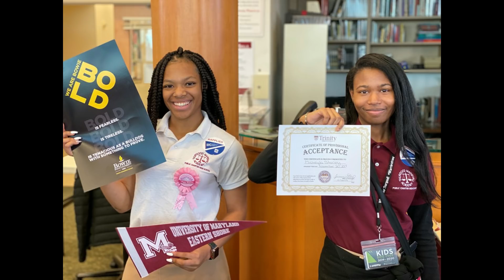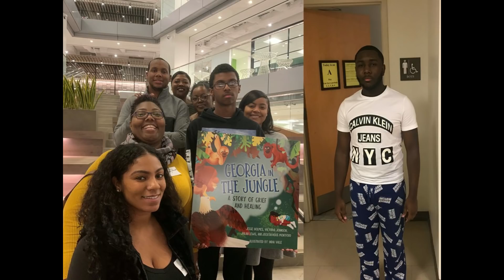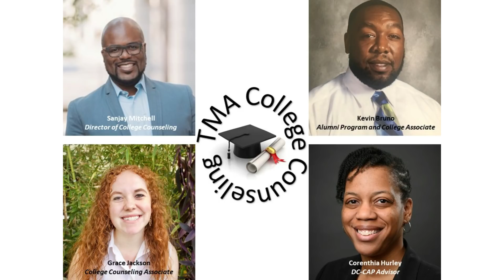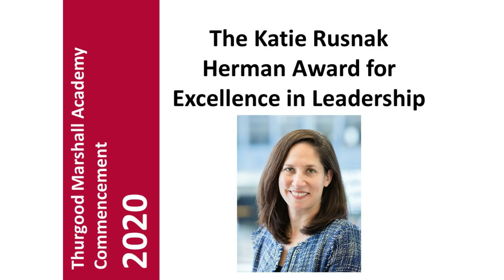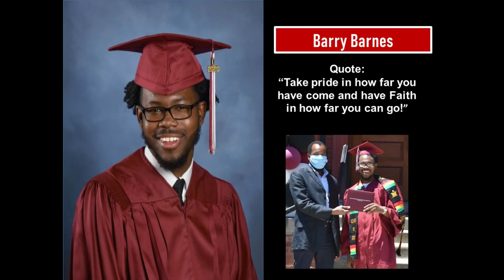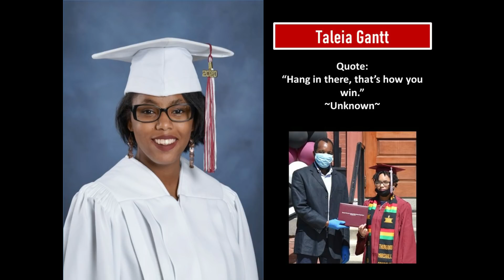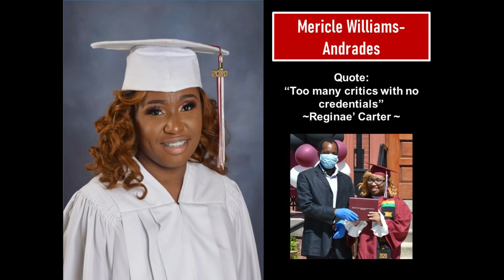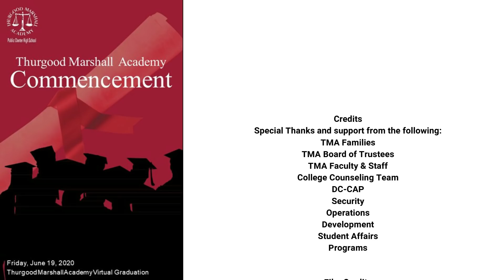Thurgood Marshall Academy Virtual Commencement 2020